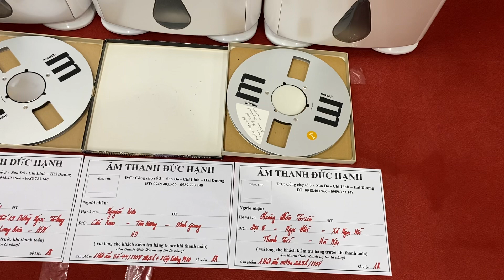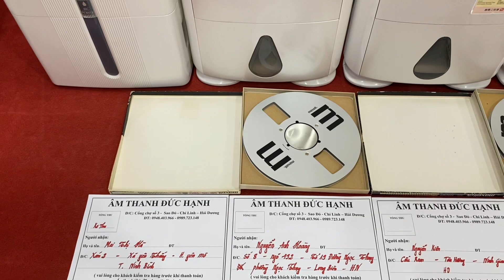Hôm qua em ốm nay em mới trả đc hàng cho khách yêu đây ạ! 6sp gửi khách xa ngày 6/10/21 lh0989723148